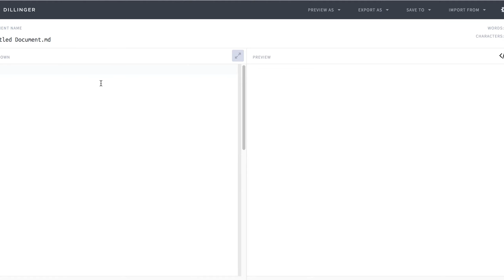ReClipped Export to Markdown Feature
Use this premium feature to export your notes in a markdown compatible format. After exporting, you can easily copy the content and paste into any application that uses markdown formatting. Few examples are Roam research, Trello, iA Writer etc.